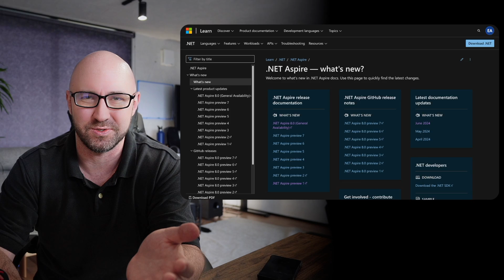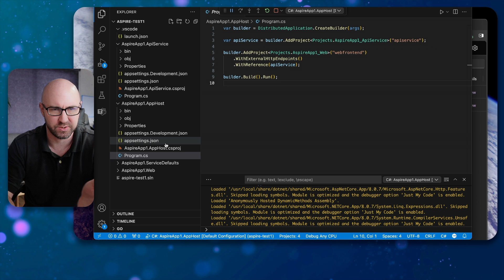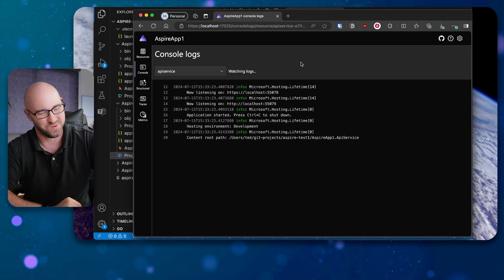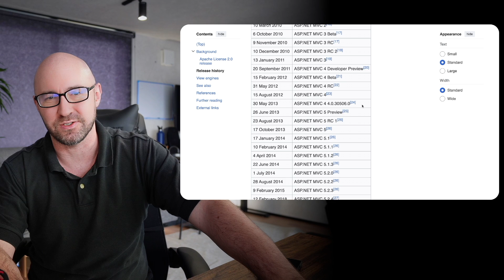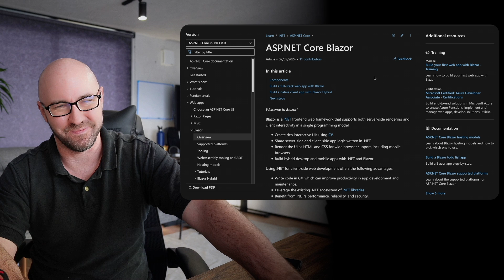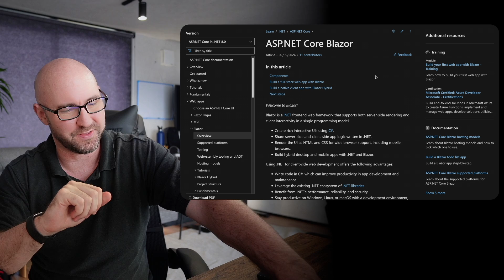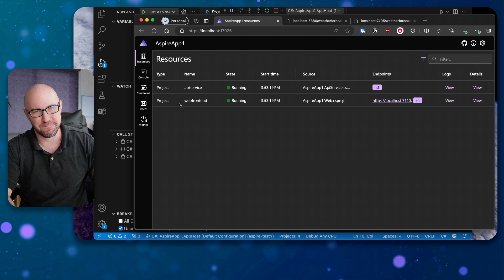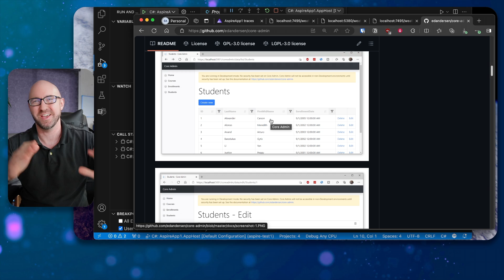How .NET Aspire will save .NET (and its not about "the cloud")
.NET Aspire is important for .NET software developers but not for the reasons you think. Enjoy a trip down memory lane as I try to explain why .NET Aspire can finally fix some of the missteps made in the last 10 years.

0:00 Intro
0:15 The history of .NET Aspire
1:27 .NET Aspire Dashboard demo
2:40 A brief history of .NET Web Frameworks
7:29 Features I hope .NET Aspire gets